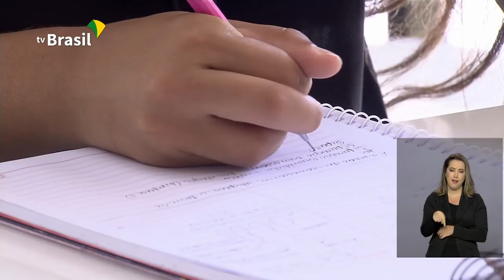BRASIL EM PAUTA | Renata D'Aguiar, Diretora de Gestão de Fundos e Benefícios do FNDE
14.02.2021 - O programa Brasil em Pauta entrevista a diretora de Gestão de Fundos e Benefícios do FNDE, Renata D'Aguiar, para explicar sobre o novo Fundeb, o Fundo de Manutenção e Desenvolvimento da Educação Básica e de Valorização dos Profissionais da Educação. A partir deste ano, ele se torna permanente e a contribuição financeira do Governo Federal ao fundo da educação básica aumentará gradativamente nos próximos 6 anos.